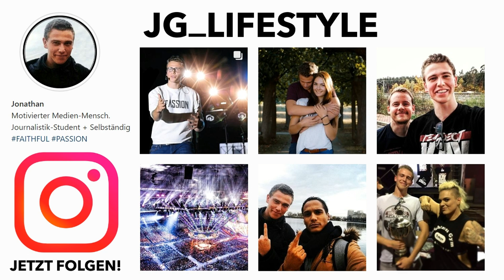WWE Super ShowDown 2019 Review - SAUDIREI! (Wrestling Podcast)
WWE Super ShowDown bei 38 Grad Ringtemperatur in Dschidda: Das dritte Saudi-Arabien Großevent. „Genauso groß oder größer als WrestleMania!“ Ob es das wirklich war und ob WWE gehalten hat, was sie versprachen, bereden Björn und Jonathan in der WWE Super ShowDown Review.

Gesamtbewertung 3/10

Seth Rollins vs. Baron Corbin [**½]

Finn Balor vs. Andrade [**½]

Shane McMahon vs. Roman Reigns [*]

Lars Sullivan vs. Lucha House Party [-]

Randy Orton vs. Triple H [**]

Braun Strowman vs. Bobby Lashley [**]

50 Man Battle Royal [*]

Undertaker vs. Goldberg [ :( ]

▬▬ Info ▬▬▬▬▬▬▬▬▬▬▬▬
PerkkiXWWE: Hier findest du WWE Videos, Wrestling Podcasts und WWE Highlights in der Diskussion! Der größte deutsche Wrestling Podcast ist hier zuhause. Im wöchentlichen Rückblick auf RAW und SmackDown hörst du, was in den Wochenshows gut bzw. schlecht läuft. Außerdem gibt's Coverage zu den Großveranstaltungen.

▬▬ Shopping-Tipps ▬▬▬▬▬▬▬
WWE im Bett Unsere Podcasts wechseln auf neuen Kanal!